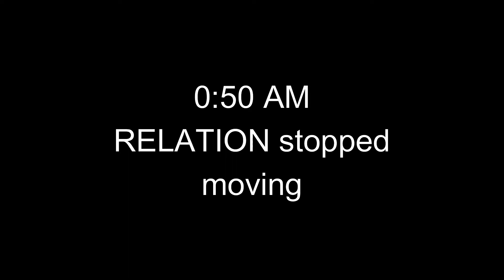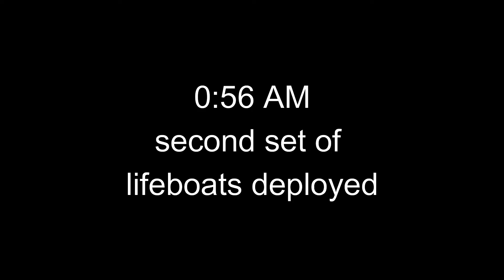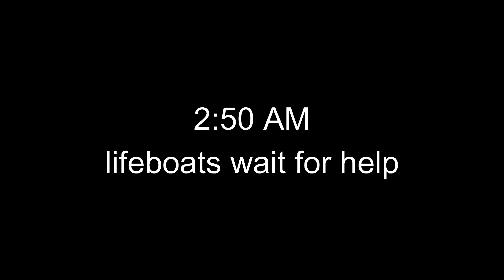the sinking of RELATION(babft ship)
24/10/2021 the sinking of RELATION

we must remember this ship's legacy

goodbye, RELATION

game: roblox, build a boat for treasure